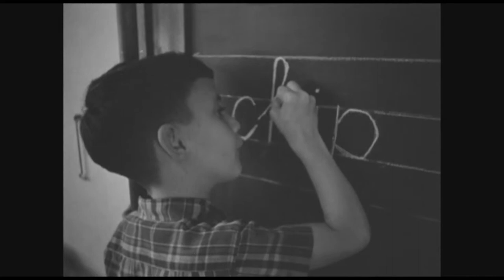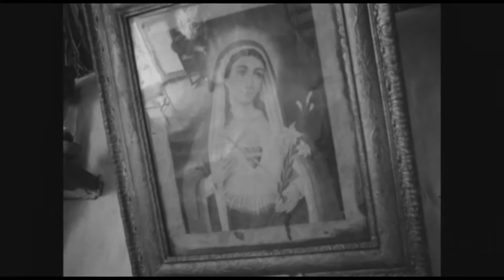De Nederlandse Antillen - Kinderen in de West 1967